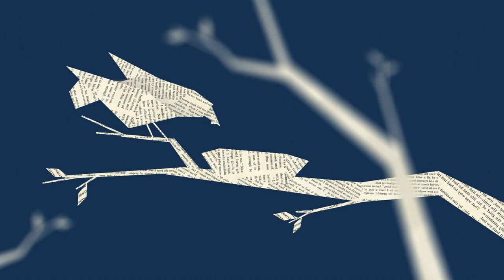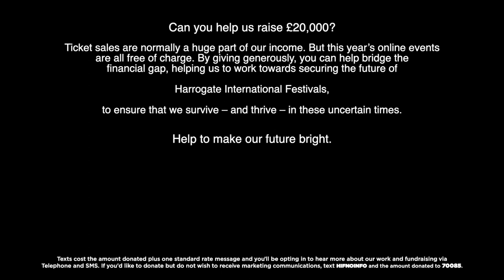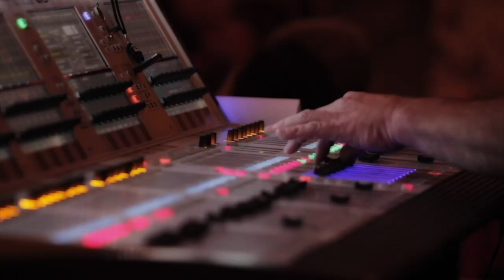Alexandra Shulman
Former Editor-in-Chief of British Vogue Alexandra Shulman presents her Sunday Times bestselling memoir, Clothes…and Other Things that Matter. From the bra to the bikini, the trench coat to trainers, the slip dress to the suit, clothes are rarely just clothes. Shulman explores their meaning in women’s lives, how our wardrobes intersect with the larger world and how the clothes we wear (and choose not to wear) are the evocative and compelling companions to the lives we lead.

Interviewed by Matthew Stadlen.

Can you help us raise £20,000?

Ticket sales are normally a hug part of our income, but this year's online events are free of charge. If you've enjoyed a free event, please consider making a donation. By giving generously to our arts charity, you can help bridge the financial gap, as we work towards a future for the festival.